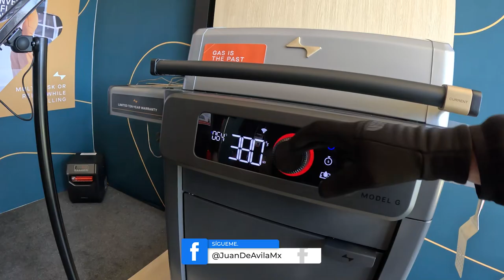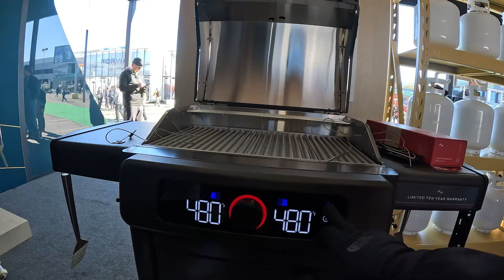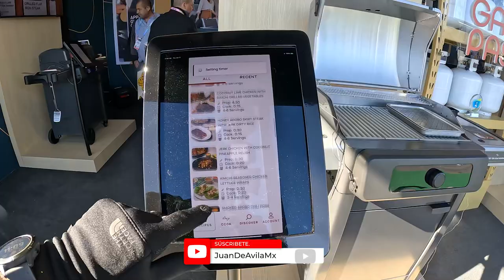"Current: Asadores Eléctricos que Transformarán tu Experiencia de carne asada.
Los asadores a gas, carbón y pellets son ideales para llevar tu cocina al aire libre, pero muchas personas viven en apartamentos y otros lugares donde no se permiten llamas abiertas.

En el ces2024 , Current Backyard presentó dos parrillas totalmente eléctricas que se pueden usar en esos lugares, ya que el elemento calefactor de ambas no es muy diferente al de un horno o estufa. Y debido a que la parrilla ha entrado en la era moderna, ambas están conectadas por Bluetooth y Wi-Fi, para que puedas supervisar el progreso y ajustar las temperaturas desde tu silla cómoda favorita.